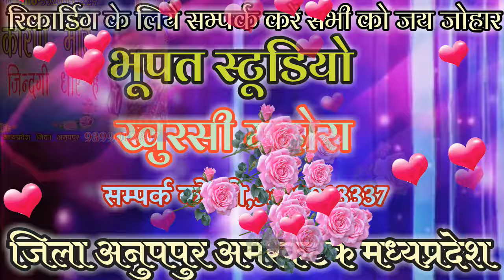Bhagwan Nanda CG song gana.tor kar mor jindagi bane hai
🎙Male Shinger -:
🎙Female Shinger-:
🎵 Track Name -:
🎵 Artist Bhoopat Marabi
🎵 Remixer Unknown
🎵 Style-: Official song

Hello Guys Mai hoon-: Bhoopat Marabi Agar Aap sabhi ko mere Channel ka Cg Song Achha Lagta hai Toh Plz. Jaldi se Subscribe mar de. Sath me bell icon ko bhi Press kar de. Taki hamara New Videos ki notification Milta rahe
Liki 'll
Comment 'll
Share ll plz.

☆☆☆☆ Bhoopat Studio Khurshee Mahora ☆☆☆☆